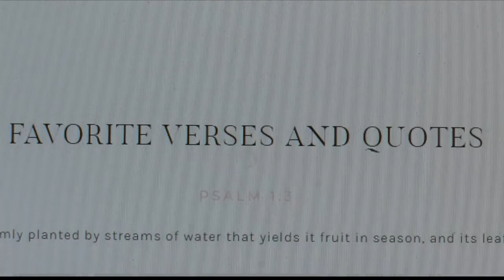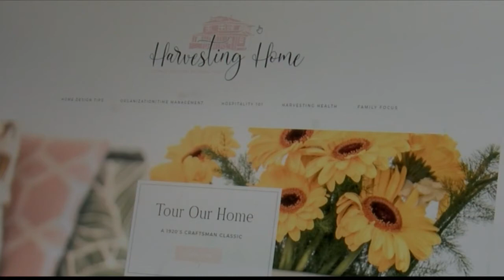Pampa woman takes advantage of pandemic downtimes by starting her own business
The quarantine brought on by the pandemic provided a good amount of downtime for many people, but one Pampa woman used that downtime to start her own business.